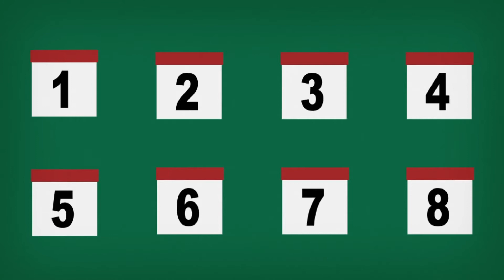Wij zijn Vesteda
In deze video wordt verteld wie wij zijn en wat we doen!